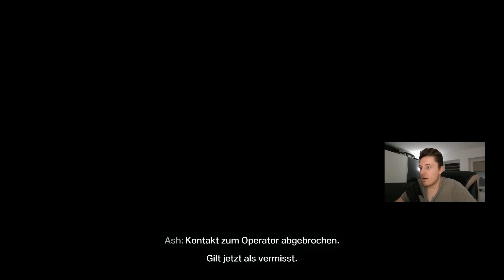Rainbow 6: Extraction [GER] - "Jero testet" - Teil 2 - FAZIT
Im zweiten und letzten Teil unseres Tests spielen wir unseren ersten richtigen Einsatz und wenden uns am Ende des Videos einem kleinen Fazit zu.

Meine persönliche und subjektive Meinung zum spiel "Rainbow 6: Extraction"

Was haltet ihr vom Spiel?
Werdet ihr es euch holen?
Holt euch das Thema ab?

Schreibt gerne eure Meinungen in die Kommentare!